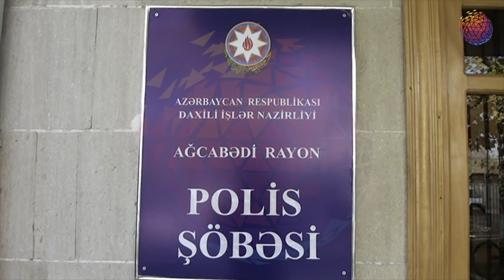Keçmiş məhkumun üzərində xeyli miqdarda NARKOTİK çıxdı